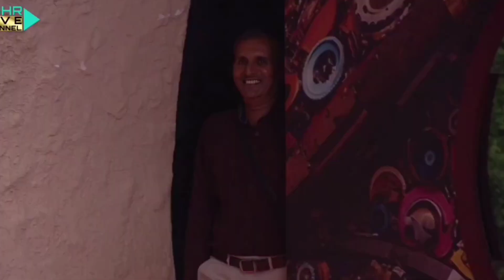Elvish Yadav Father entry video Bigg BossOTT2 house, Elvish hue emotional Family week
biggbossott2